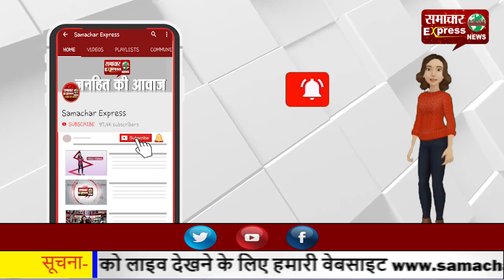करनाल: किसानों और आढ़तियों ने मार्केटिंग बोर्ड के कार्यालय पर जड़ा ताला